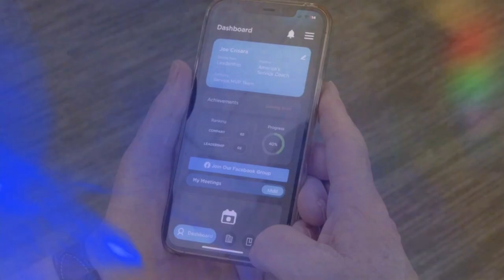Service MVP Training App for Home Service Professionals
At Service MVP, we are dedicated to helping service contractors reach their full potential through live training, online coaching and revolutionary software. We know profit and success are hard to achieve in this business. That's why we're committed to helping service professionals create high value through the science of communication to increase revenue, customer satisfaction and grow their business. With over 15 years of powerful content for service contractors, we help you to turn any situation into a win for your team. Founded in 2006 and based in Los Angeles, ContractorSelling.com is also the parent company of Total Immersion Service Sales Summit and Jobi field service software